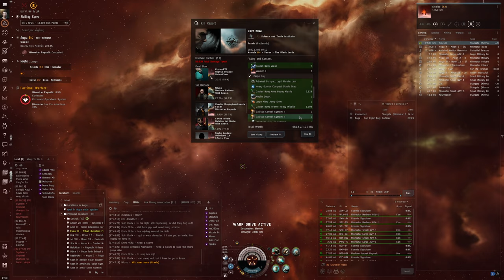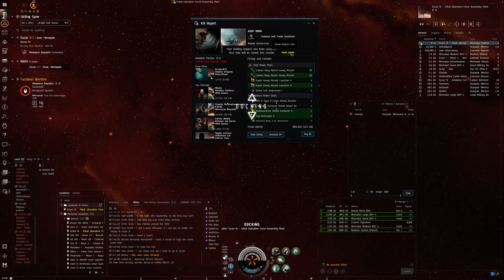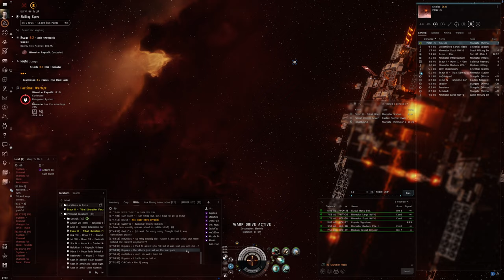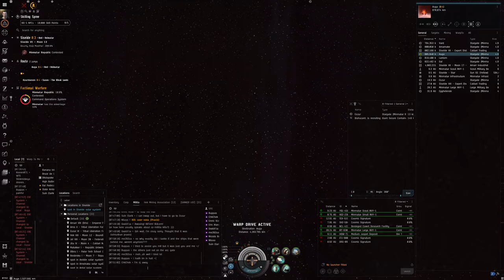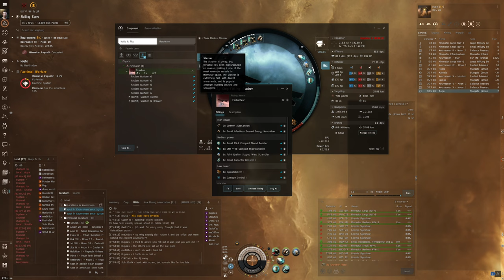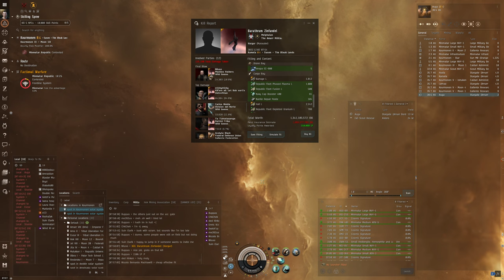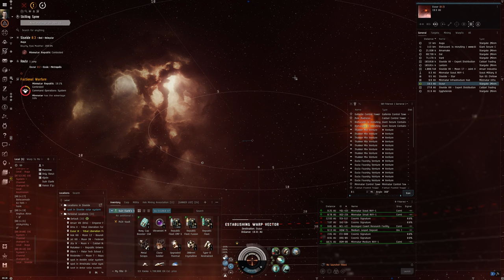Hello World: EVE Online Alpha Experience, Day 141